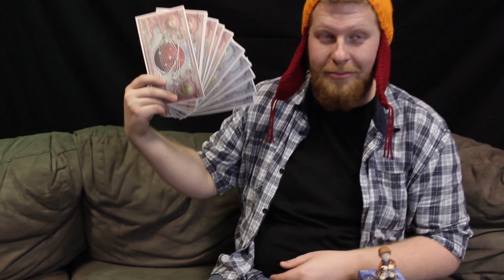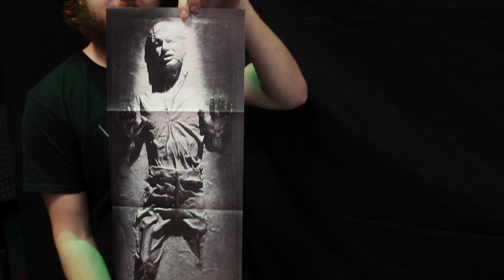Loot Crate September Galactic | HIBIKI entertainment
Galatic goodness unboxing from Joe, Dexter and special guest Ben Powell.

Tune in next month for an exclusive Live stream unboxing at our Wake of the Dead event only here!